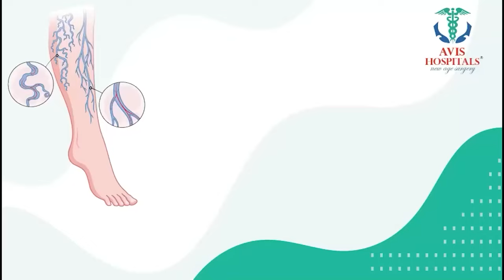Ramaa Raavi Poli Padyami Poojavidhanam || పోలి పాడ్యమి 2024 డిసెంబర్ 1/2..?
Ramaa Raavi Poli Padyami Poojavidhanam || పోలి పాడ్యమి 2024 డిసెంబర్ 1/2..? || karthikamasam || @SumanTVToday

The True Definition of a women and best words to describe a woman.
 social
 educational
 economic
political
psychological.